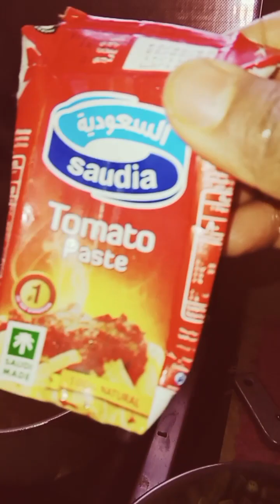দুপুৱেৱ খাবাৱ কেঁপছা আৱ সবজি দিয়ে তৱকাৱি ৱান্না কৱলাম ' Rahana Vlog '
# Rahana Vlog